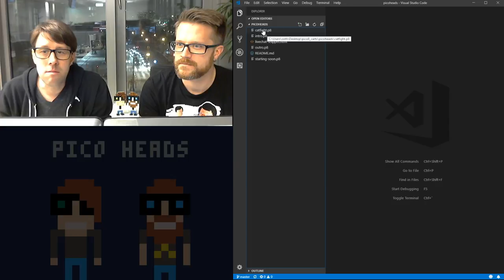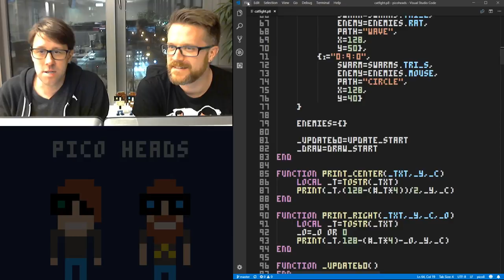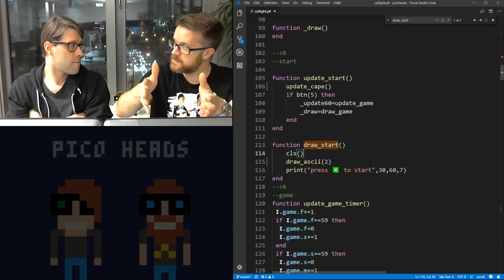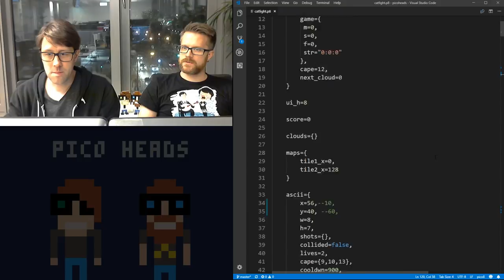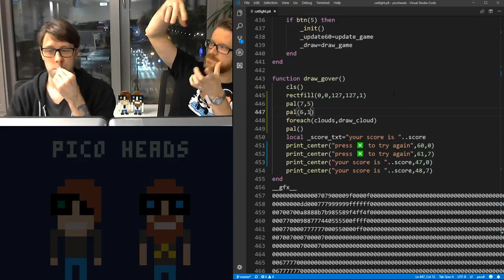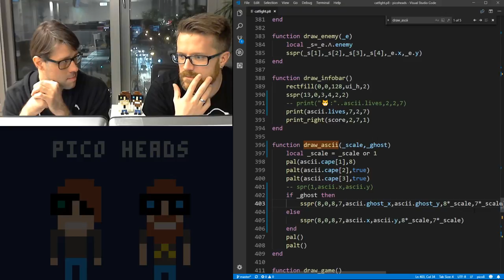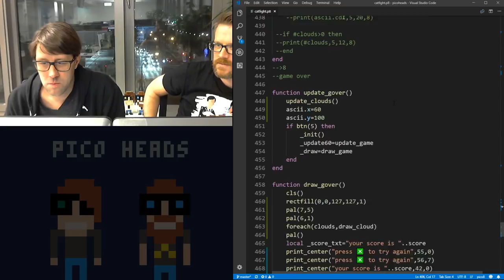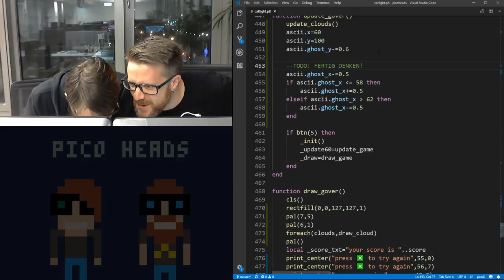Wir entwickeln ein Spiel: Episode 11 – Externe Fremdeinwirkung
Es wird wieder spaßiger: Erstmals entwickeln wir in einem externen Editor und kümmern uns dabei wieder einmal mehr um die grafischen Aspekte des Spiels.